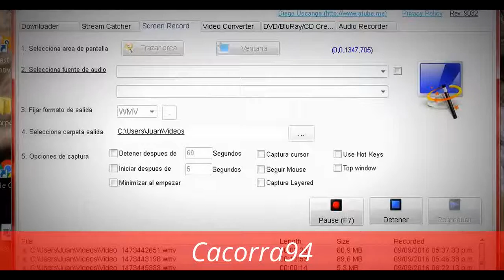Undertale-Remix Death By Glamour I Cacorra94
Un remix que me costo 1 HORA HACERLO DENLE LIKE AL VIDEO ESTE ME COSTO PERO MAL¡¡¡